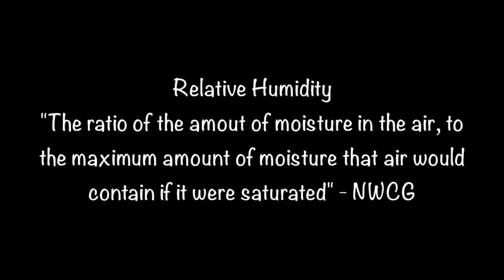The Relationship Between Relative Humidity, Fuel Moisture, and Fire Behavior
Relative Humidity is a critical concept in wildland fire but one that can be tricky to understand. This video will help break the concept down and connect RH to fuel moisture, and fuel moisture to fire behavior. When you know how and why fuels dry you will have a better idea of how they will burn.